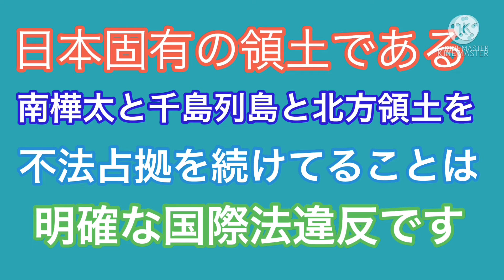【樺太/сахалин】樺太東線の白鳥湖駅のロシアが破壊【日本固有の領土】樺太は日本固有の領土